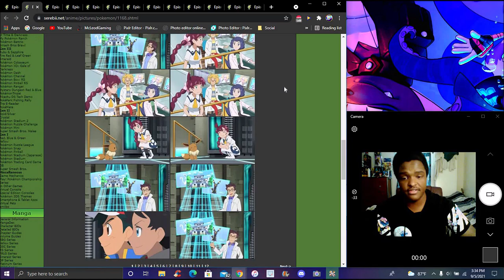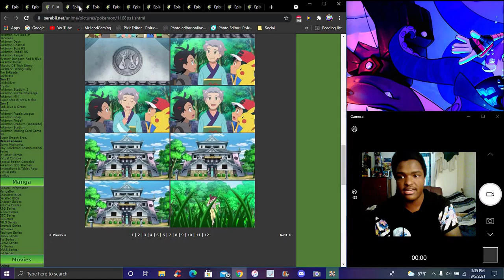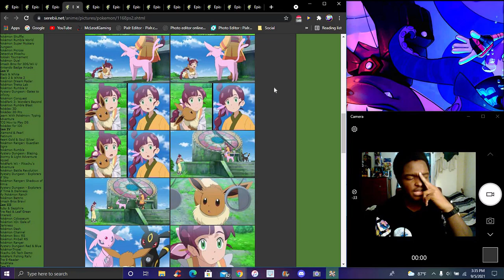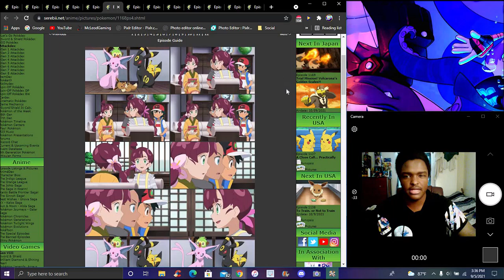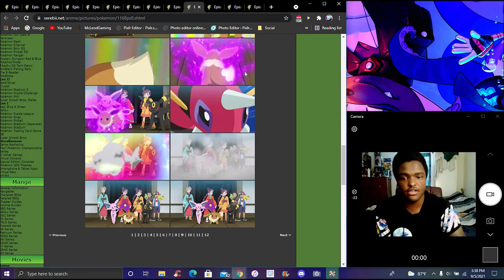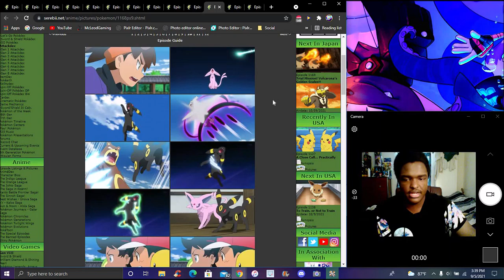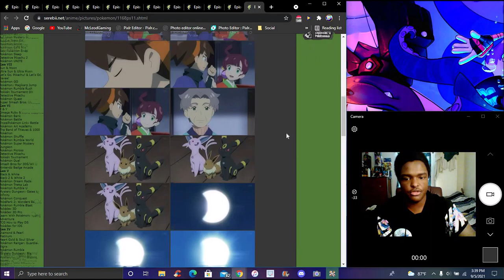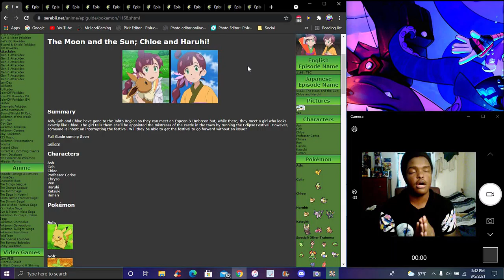WAIT THERE'S TWO OF THEM! ? YES!! THERE ARE TWO CHLOES! ? IN THE NEW PS&S ANIME 2019 EPISODE REVIEW!